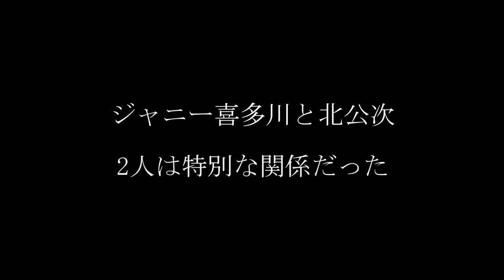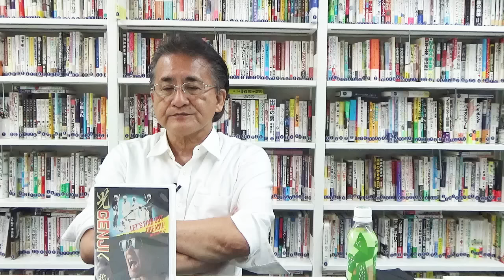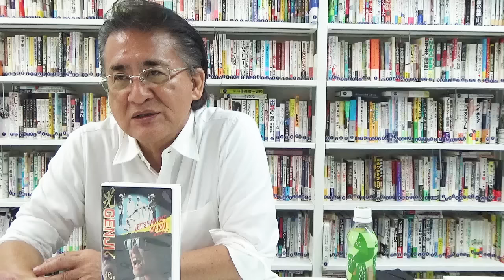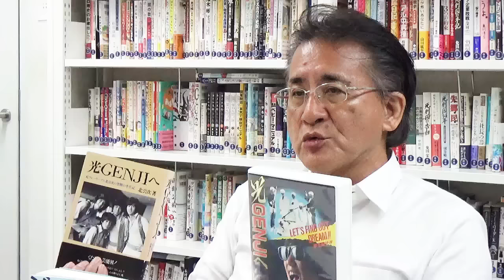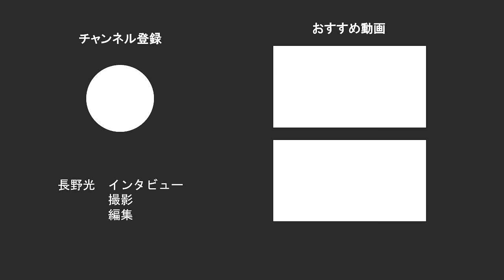【本橋信宏にきく】ジャニーズタレントと一夜を共にしたAV女優から全ては始まった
映画「全裸監督」で有名なアダルト・ビデオ監督、村西とおる氏が、1988年に、ジャニーズ事務所の所属タレントと一夜を共にしたと語る女優を起用してビデオをリリースしたところ、激怒したジャニーズ事務所が事実を否定し、主演女優と製作者サイドを激しく批判した。怒った村西とおるがジャニーズ事務所のスキャンダルを募集する電話回線を開設したところ、ジャニー喜多川社長と元ジャニーズ事務所のアイドル北公次の同棲生活についてタレコミ情報が入った。すでにジャニーズ事務所を辞めて、歌手や俳優として鳴かず飛ばずの状況だった北公次氏は、村西とおるの指名で急行した作家の取材を受け、ジャニー喜多川氏の性加害について赤裸々に語った。

証言は本になり、その後、ドキュメンタリービデオになった。ビデオの中で北公次はカメラに向かって性加害を辞めるようジャニー喜多川に訴えかけた。しかし、ビデオは当時ほとんど売れず、新聞をはじめ、あらゆる媒体がこの証言を無視した。35年の時を経て、日本中のメディアがこの時の動画や北公次の証言を繰り返し今取り上げている。『僕とジャニーズ』（イースト・プレス）を上梓し、35年前に北公次の本とビデオを制作した作家の本橋信宏氏に聞いた。（聞き手：長野光、ビデオジャーナリスト）

このインタビューのダイジェスト記事が、オンライン・メディアJBpressにて公開されています。